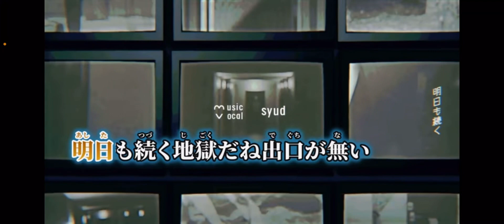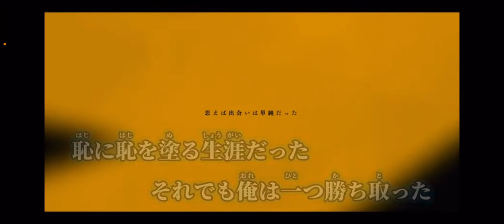たっくんの替え歌シリーズ今回インザバックルームで替え歌歌ったよ是非聴いてね！